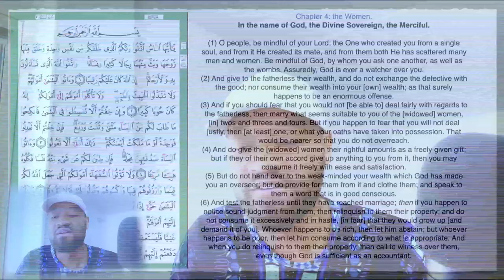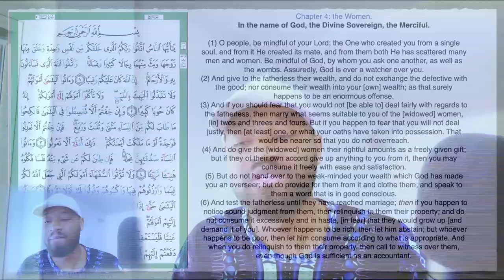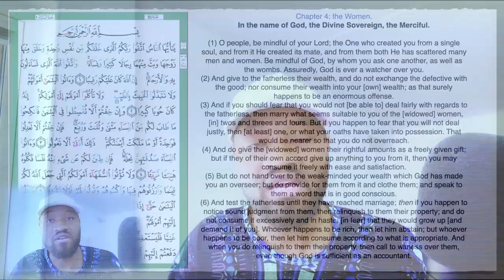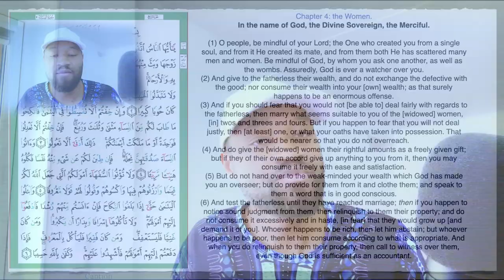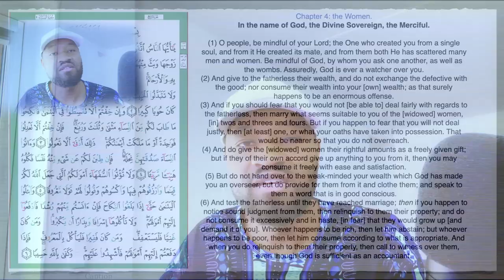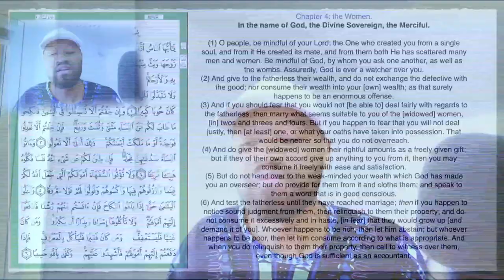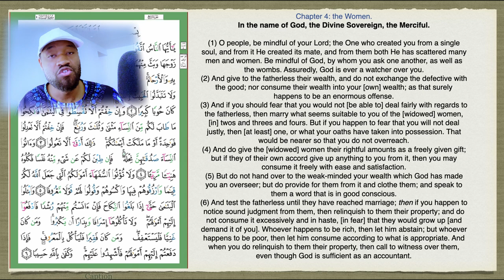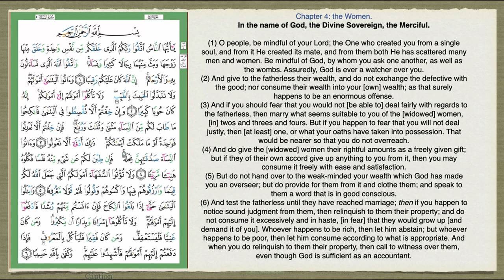Polygamy in the Quran | Commentary by Chillin' with Scripture on Quran 4 1 6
Chillin' with Scripture